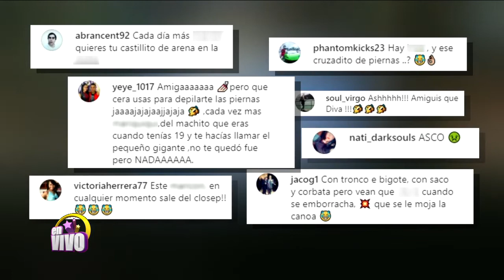Maluma recibe duras críticas por extraña pose - En Vivo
Maluma recibe duras críticas por extraña pose